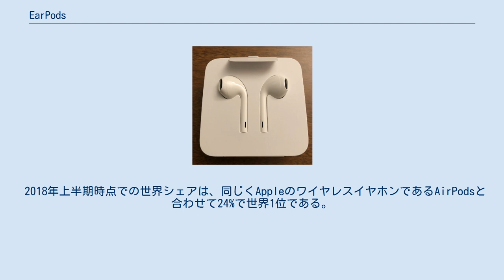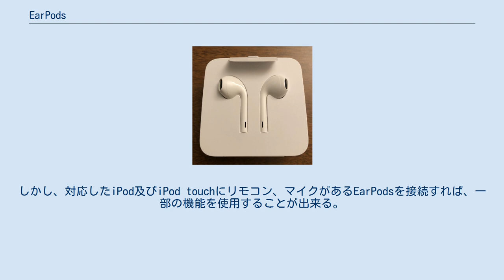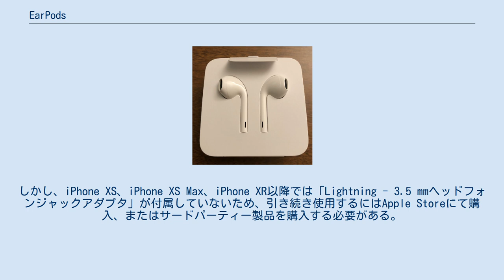EarPods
Apple 」 Apple純正イヤホン 」 EarPods EarPods（イヤーポッズ、イヤーポッド）は、Appleが開発・製造・販売している有線方式のマイク付きイヤフォン。
 2012年9月12日（現地時間）の新製品発表会でiPhone 5、第5世代iPod touch、第7世代iPod nanoと共に発表された。
 2018年上半期時点での世界シェアは、同じくAppleのワイヤレスイヤホンであるAirPodsと合わせて24%で世界1位である。
 2020年10月までiPhoneと iPod touchに同封されていたが、カーボンニュートラルの取り組みのため10月以降からは同封されなくなった。
 iPhone 7及びiPhone 7 Plus以降に付属した「EarPods with Lightning Connector」 EarPodsと使用する機器とは有線接続の3.5mmフォーンジャック、またはLightningコネクタを用いて接続する。
一般に売られている市販品と同様に、特定の端子に差し込むことによって使用することが出来る。
 オープン型（インナーイヤー型、開放型）とカナル型のイヤホンの中間のようなあまり類をみない特徴的な形であり、特徴としても中間のような立場をしており、ある程度であるが双方の弱点をカバーするような性能となっている。
このデザインは耳の形に基づいており、このことから音を快適に感じられるようになった。
 シリコンチップを使用せず、金属部分が見えにくく、そして全面をプラスチックで覆っていることから非常に丈夫であり、表面の構造がシンプルであるため汚れが溜まりにくく、壊れるところも少ない。
 リモコンとマイクを備えており、そこを操作すると音量変更や曲の再生停止、ハンズフリー通話、カメラのシャッター、Siriの呼び出しなどを行え、ヘッドセットとして使用することも出来る。
 iPhone 4S以前に付属していたAppleの純正イヤホンよりも音質が大きく向上し、バランスも良くなった。
 iPhone 7及びiPhone 7 Plus以降のiPhoneでは3.5mmフォーンジャックがなくなりLightningコネクタのみになったため「EarPods with Lightning Connector」へ付属するイヤホンが変更された。
 2020年10月からは同封されていない。
 ^ iPod及びiPod touchに付属しているEarPodsにはリモコン、マイクは含まれない。
しかし、対応したiPod及びiPod touchにリモコン、マイクがあるEarPodsを接続すれば、一部の機能を使用することが出来る。
 ^ iPhone 7及びiPhone 7 Plus以降で3.5mmフォーンプラグのイヤホンまたはヘッドフォンを使用するための「Lightning - 3.5 mmヘッドフォンジャックアダプタ」が共に付属する。
しかし、iPhone XS、iPhone XS Max、iPhone XR以降では「Lightning - 3.5 mmヘッドフォンジャックアダプタ」が付属していないため、引き続き使用するにはApple Storeにて購入、またはサードパーティー製品を購入する必要がある。